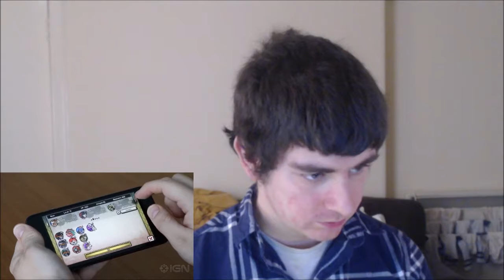Trophy Achievement Podcast Episode 13